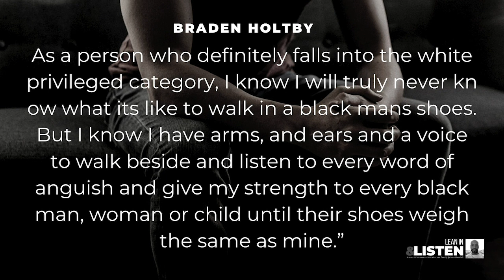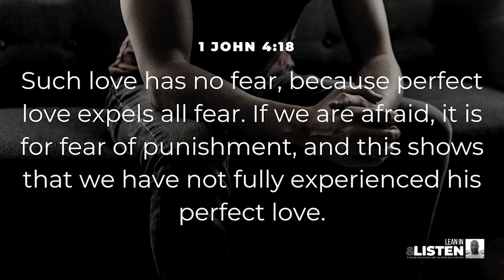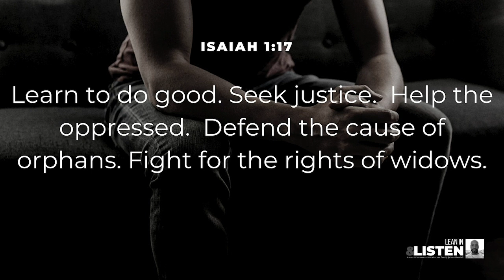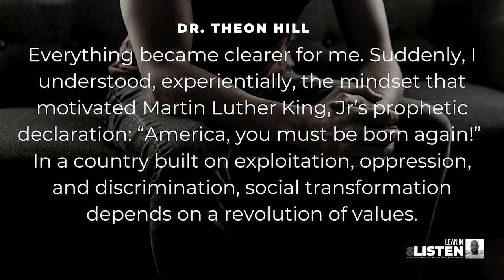Sunday Sertvice, June 7th, 2020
We hope you enjoy this week's service!